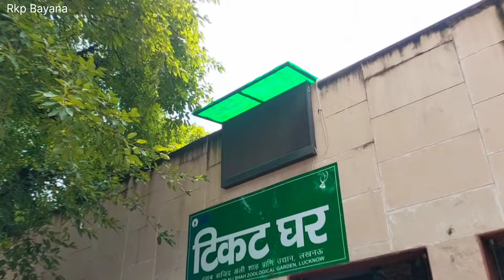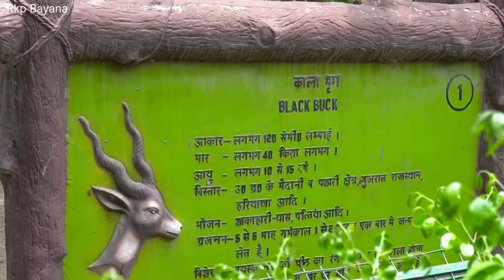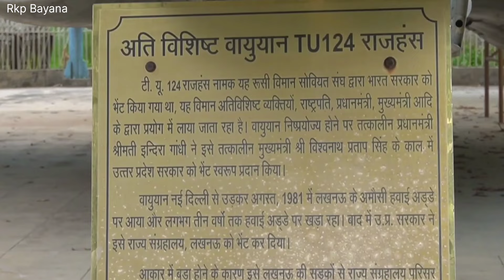Lucknow zoo m dekhi 3000 sal purani mamee 😱😱 vlog | Lucknow zoo full details | Rkp Bayana YouTuber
I hope guys aapko yah block achcha Laga hoga log achcha laga hai to aap channel ko subscribe kar lo aur ismein kaun sa part aapko achcha Laga comment karke bataiye aap ek bar Lucknow ju visit karke dekhoge to aapko ek alag chij vahan dekhne ko milegi Lucknow se apni jagah bahut famous jagah hai iska ticket 18 sal se upar ke ₹80 hai 18 sal se kam ke ₹40 hai iska khulne ka samay subah 9:00 baje se Sham ke 5:00 baje tak hota hai ismein aapko har prakar ki Janwar dekhne Ko mil jaenge.

Lucknow ka zoo
Lucknow ka zoo kahan per hai
lucknow ka chidiya ghar
lucknow mein ghumne wali jagah
chidiya ghar kaisa hota hai
chidiya ghar vlog delhi,
patna chidiya ghar vlog,
divya vlog chidiya ghar,
chidiya ghar wala vlog,
sourav joshi vlogs chidiya ghar,
चिड़िया घर पर,
चिड़िया घर,
चिड़िया घर जू,
चिड़िया घर आना,
chidiya.ghar.1,
आज का चिड़ियाघर,
चिड़ियाघर इंदौर वीडियो,
चिड़िया घर इंदौर,
indore ka chidiya ghar,
चिड़िया घर दिल्ली,
chidiya ghar 1443,
chidiya ghar new,
उड़ती लाइव,
चिड़िया घर आजा,
ओरी चिड़िया,
ओरी चिड़िया वीडियो,
और चिड़ियाघर,
और चिड़िया,
और सब लोग,
chidiya ghar 1075,
mvh3945 vlog,
टिल्लोर पक्षी,
चिड़ियाघर पक्षी,
पक्षी प्रेमी चैनल,
अंजनी चिड़िया,
अंबिकापुर चिड़ियाघर,
चिड़ियाघर अमित बढ़ाना,
ऋषि ब्लॉक,
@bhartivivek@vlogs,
चिड़ियाघर की वीडियो,
चिड़ियाघर का वीडियो,
चिड़ियाघर का वीडियो बताओ,
चिड़ियाघर का वीडियो में,
चिड़ियाघर का वीडियो इंदौर का,
चिड़ियाघर कहानी वीडियो में,
चिड़ियाघर के वीडियो दिखाएं,
चिड़ियाघर की वीडियो दीजिए,
चिड़ियाघर वीडियो कॉल,
का चिड़ियाघर दिखाओ,
ख ग घ,
खो का,
खरगोश का घोंसला,
ख से खरगोश,
चिड़ियाघर गाना वीडियो में,
घर का चिड़ियाघर,
घर दिखाइए चिड़ियाघर,
घर की चिड़िया,
chidiya ghar 862,
chidiya ghar 830,
छतबीड़ चिड़ियाघर,
चिड़िया बाग,
चिड़िया घर में,
चिड़ियाघर वीडियो चाहिए,
चिड़ियाघर फुल एपिसोड,
चिड़ियाघर लाइव,
चिड़ियाघर का एपिसोड,
चिड़ियाघर का दृश्य,
chidiya ghar 767,
छोटी चिड़िया घर,
chidiya ghar 989,
chidiya ghar jodhpur,
chidiya ghar jaipur,
जो चिड़ियाघर,
जू सफारी,
झुंझुनू चिड़िया,
चिड़ियाघर का टिकट,
टोनी चिड़िया घर,
चिड़ियाघर वाले,
ठ से ठठेरा,
चिड़ियाघर घर,
डिकेन लाइव,
डीडीए पार्क,
डिंपल किचन ब्लॉक,
नंदनवन चिड़ियाघर,
नंदनकानन चिड़ियाघर,
चिड़िया घर कानपुर,
तू चिड़ियाघर,
चिड़िया घर का,
थोड़ा जोशी ब्लॉक,
चिड़ियाघर दिखाइए वीडियो पर,
चिड़ियाघर वाला वीडियो भेजिए,
दिल्ली चिड़ियाघर,
धारावाहिक चिड़ियाघर,
धोलिया गांव,
चिड़ियाघर वीडियो नाटक,
न्यू चिड़ियाघर,
चिड़ियाघर वीडियो पर,
पक्षी ब्लॉक,
फनी ब्लॉक,
फन विद बरसात,
भायखला चिड़ियाघर,
भिवानी चिड़ियाघर,
chidiya ghar 985,
चिड़ियाघर वीडियो में